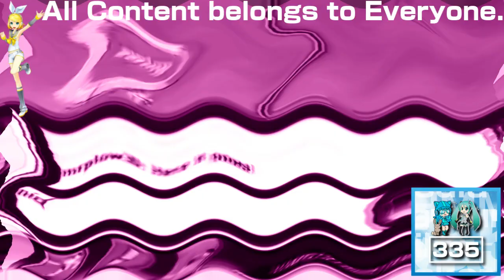(REQUESTED) Windows 98 Commercial in Videoup V7